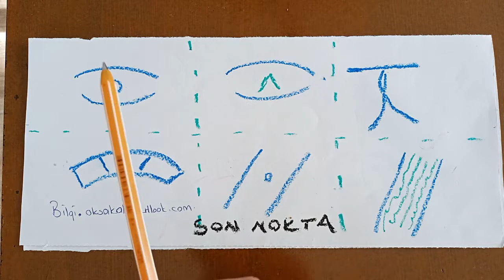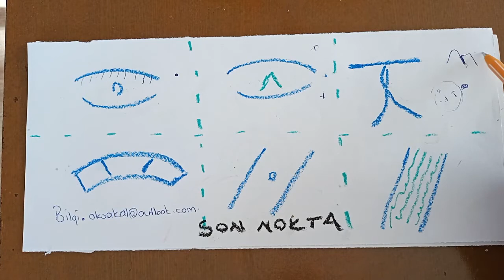Her yerde Aranan Define Hazine Son nokta İşaretleri ve Anlamları (Serimizin 3 Videosu)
Define, hazine ve gömülerdeki son nokta işaretleri serimizin üçüncü videosuyla karşınızdayız. İnşallah serimizde karşılaştığınız veya karşılaşabileceğiniz işaretler karşınıza çıkıyordur. Beğendiğiniz videoları sevdikleriniz ve arkadaşlarınızla paylaşarak bu bilgilerin yayılmasına yardımcı olabilirsiniz. Sağlıcakla kalın ve Beğendiyseniz videomuzu beğenmeyi de unutmayın :)